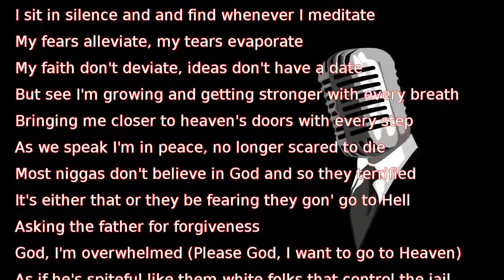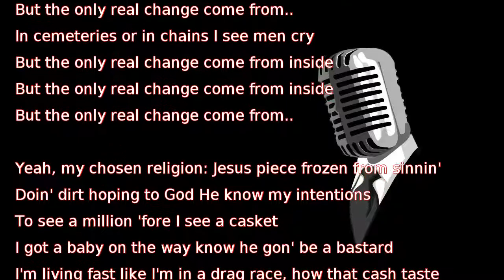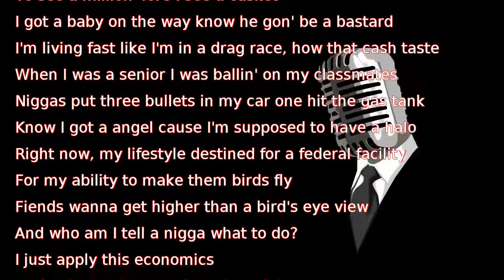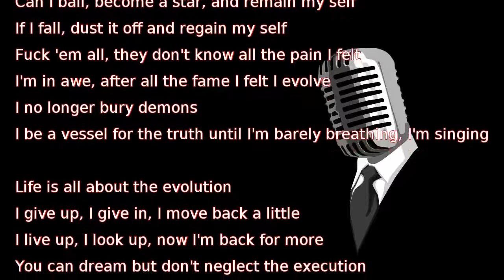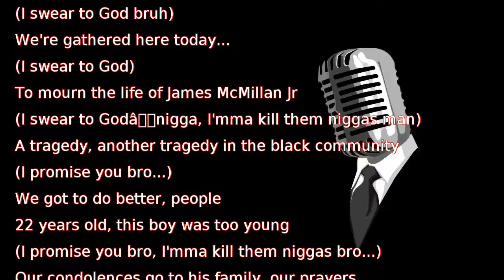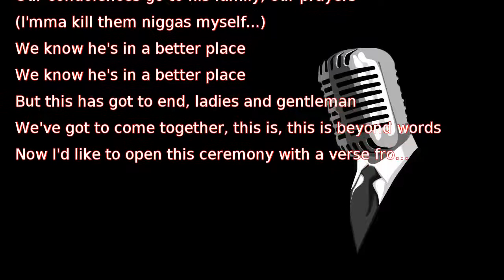J. Cole - Change (lyrics)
My intuition is telling me they'll be better days
Yeah, my intuition is telling me they'll be better days
I like this tone..

I sit in silence and and find whenever I meditate
My fears alleviate, my tears evaporate
My faith don't deviate, ideas don't have a date
But see I'm growing and getting stronger with every breath
Bringing me closer to heaven's doors with every step
As we speak I'm in peace, no longer scared to die
Most niggas don't believe in God and so they terrified
It's either that or they be fearing they gon' go to Hell
Asking the father for forgiveness
God, I'm overwhelmed (Please God, I want to go to Heaven)
As if he's spiteful like them white folks that control the jail
See I believe if God is real, he'll never judge a man
Because he knows us all and therefore he would understand
The ignorance that make a nigga take his brother's life
The bitterness and pain that got him beating on his wife

I know you desperate for a change at the pen glide
But the only real change come from inside
But the only real change come from..
In cemeteries or in chains I see men cry

Yeah, my chosen religion: Jesus piece frozen from sinnin'
Doin' dirt hoping to God He know my intentions
To see a million 'fore I see a casket
I got a baby on the way know he gon' be a bastard
I'm living fast like I'm in a drag race, how that cash taste
When I was a senior I was ballin' on my classmates
Niggas put three bullets in my car one hit the gas tank
Know I got a angel cause I'm supposed to have a halo
Right now, my lifestyle destined for a federal facility
For my ability to make them birds fly
Fiends wanna get higher than a bird's eye view
And who am I tell a nigga what to do?
I just apply this economics
My business ain't got the suit and tie
Keep a pistol at all times, niggas want what's mine
I can't oblige dog, I work too hard
So reach for it, get referred to God; I'm going hard nigga

Yeah, prodigal son
Got a new gun, this one
Don't run out of ammo lately been working on my handles
Can I ball, become a star, and remain my self
If I fall, dust it off and regain my self
Fuck 'em all, they don't know all the pain I felt
I'm in awe, after all the fame I felt I evolve
I no longer bury demons
I be a vessel for the truth until I'm barely breathing, I'm singing

Life is all about the evolution
I give up, I give in, I move back a little
I live up, I look up, now I'm back for more
You can dream but don't neglect the execution
Time is short that's what somebody told me
Too short to keep following your homies

I reminisce back to a time where niggas threw they hands
All of a sudden niggas pop a trunk and then we scram
Finger on trigger make a little nigga understand
What it's like to finally be the motherfuckin' man
Eyes wide that's from the power that the coward feels
Niggas die over bitches disrespecting dollar bills
Bloodshed that turned the city to a battlefield
I call it poison, you call it real (pop, pop, pop, pop)
That's how you feel?

Pistols be poppin' and niggas drop in a heartbeat
Scattered like roaches, a body laid on the concrete
Body laid on the concrete
Look, somebody laid on the concrete
No time for that, ain't no lookin' back, cause I'm running too
I made it home, I woke up and turned on the morning news
Overcame with a feeling I can't explain
'Cause that was my nigga James that was slain, he was 22
(Last night at around...) He was 22
(22 year old black male, suspect, poor...)

(I swear to God bruh)
We're gathered here today...
(I swear to God)
To mourn the life of James McMillan Jr
(I swear to Godânigga, I'mma kill them niggas man)
A tragedy, another tragedy in the black community
(I promise you bro...)
We got to do better, people
22 years old, this boy was too young
(I promise you bro, I'mma kill them niggas bro...)
Our condolences go to his family, our prayers
(I'mma kill them niggas myself...)
We know he's in a better place
But this has got to end, ladies and gentleman
We've got to come together, this is, this is beyond words
Now I'd like to open this ceremony with a verse fro...